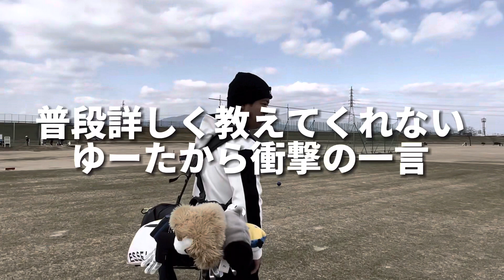スコアアップに必要なのはスイングじゃない？大事なのは振り方！平均スコア80台のゆーたから考え方を聞き出してみたらゴルフスイングの奥深さがわかりました！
2023年初配信‼️
みなさま明けましておめでとうございます‼️

新年1発目は今年こそスコアを更新したいベアーが80台になる為の考え方などをゆーたから聞き出してみた‼️

　またコラボ、PRなどの依頼は各SNSよりお願いします🙇‍♂️

■わいわいゴルフ応援企業様（応援企業募集中です‼️）

⛳️ゴルフ工房　サムアップ様（リシャフト、グリップ交換、地クラブ、クラブ修理etc）
・サムアップInstagram

・ゴルフ工房サムアップ　所在地
　福岡県糟屋郡志免町志免町中央2-2-37

⛳️体のメンテナンス　原田整骨院様（腰痛、肩コリ、小顔矯正、バランス強化etc）
・口コミサイト
・原田整骨院　所在地
　福岡市西区姪浜駅南1-2-1-1F

■公式アンバサダー
⛳️会員制インドアゴルフ場　GOLFERS24様
・公式Instagram

2023年1月27日まで最大¥27,500-オフになるキャンペーン実施中です🤲